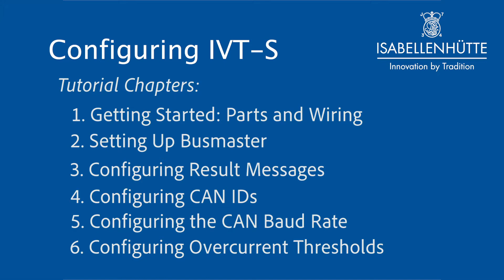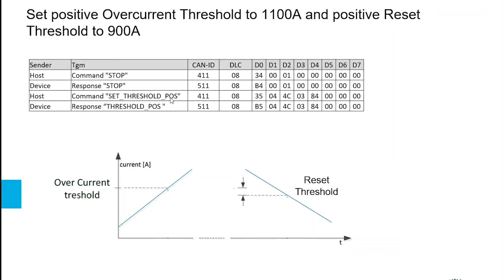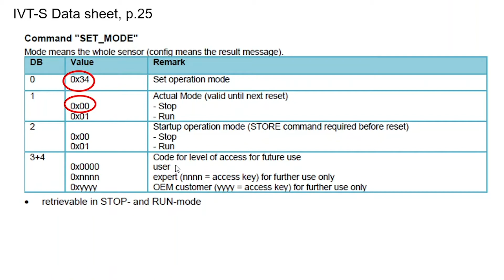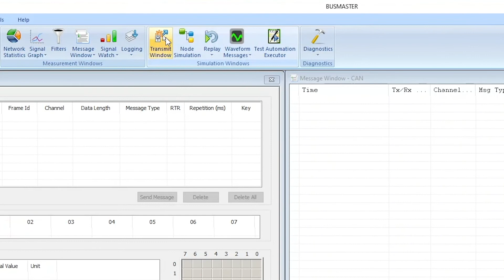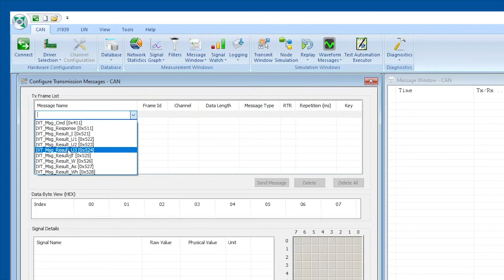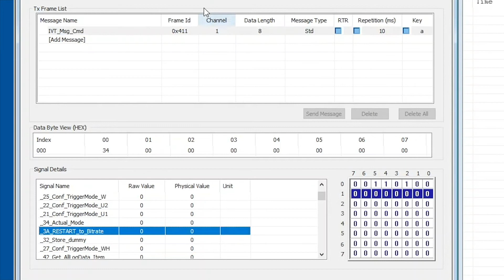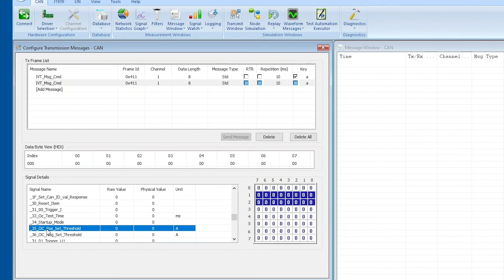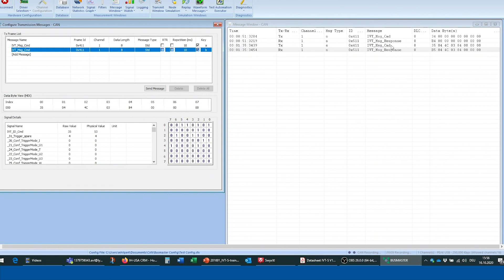Chapter 6: Configuring Overcurrent Thresholds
Setting Overcurrent Set and Reset Thresholds on the positive end of the sensing range of IVT-S